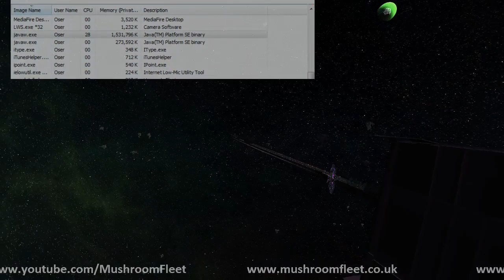Starmade Taskmon part 2